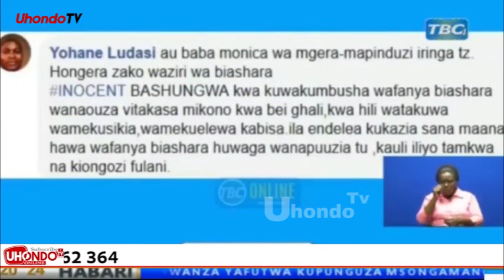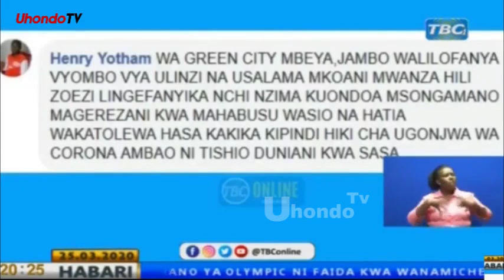Habari Nzito Lema asomewa Mashtaka 15, Aogopa kumkuta haya....